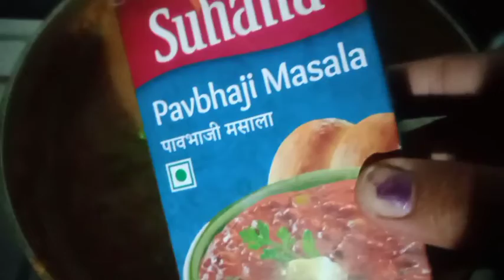वेगळ्याच पद्धतीने बनवा पावभाजी, बाहेरची विसरून जाताल